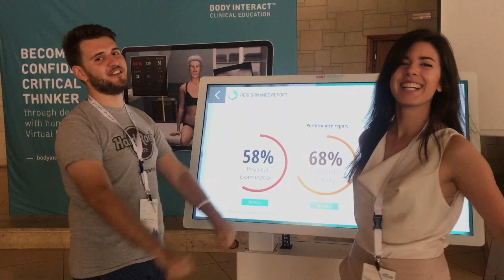Body Interact event KOS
Have you ever hoped that lectures would be more intriguing and interactive?
Have you ever wished that you didn't need bullet points to learn something?
Have you ever suspected that simulation could help bridging the gap between theory and practice?

GRUPPO KOS, in cooperation with EMSA, is taking to Pavia BODY INTERACT. This software could revolutionise medical education in our University.

Join us for an entire week of workshops, lectures and challenges at Campus Aquae! Every student in the healthcare sector will be able to experience this proposal that we bring to innovate teaching.

The event includes a competition among teams of students that will have to find the best strategy to solve an interactive clinical case. The team that will hit the highest score will win a 1 month free account of Body Interact, in order to keep training solving clinical cases!

The simulator has access to a wide library of interactive clinical cases, that are designed to improve clinical thinking and decision making. The cases target the emergency setting in particular.

Software and hardware are kindly made available by Nume Plus, the only distributor on the Italian market, and Take The Wind.